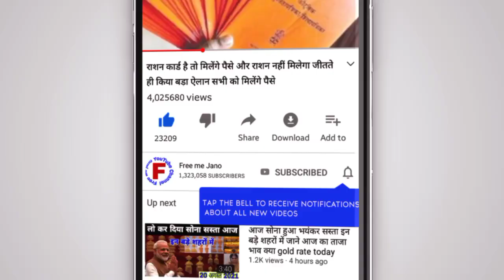सोने और चांदी में आज आई भारी गिरावट जानिया आज के ताजा भाव today gold and silver price SonaChandidham